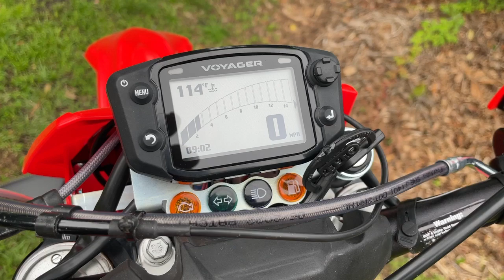2023 Beta 390RR-S